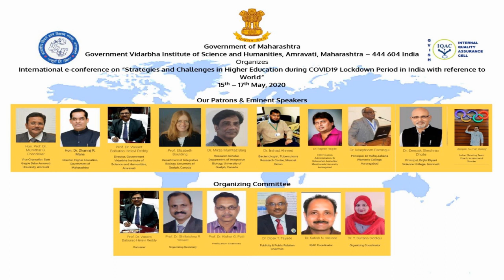Dr Shrikhande Rajesh | Assistant Professor English | GVISH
International E-Conference on "Strategies and Challenges in Higher Education during COVID-19 Lockdown Period in India with reference to World"
Organized By
Government of Maharashtra,
Government Vidarbha Institute of Science and Humanities,
Amravati, Maharashtra - 444 604 India
Day 03 (17th May, 2020)

Speaker: Dr Shrikhande Rajesh, Assistant Professor English, GVISH